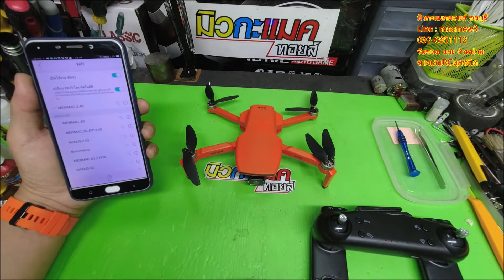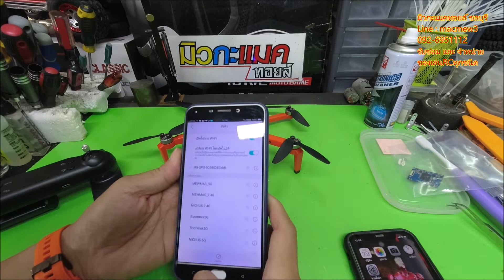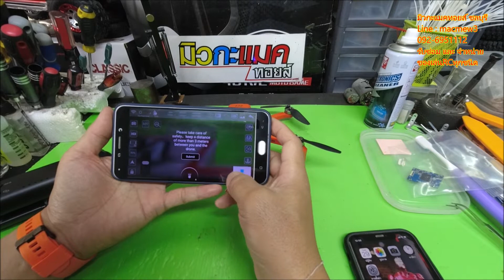SG108 wifi ไม่ส่งสัญญาน ครับผม